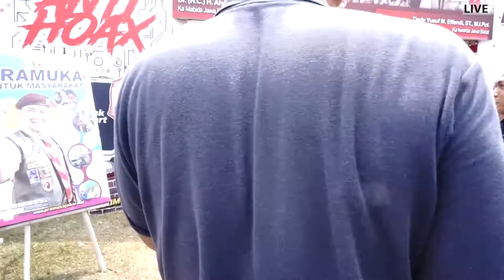RAIMUNA 21017 : Pramuka di "Bully" 😀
Saat 17 Agustus 2017, saya mendapatkan ide untuk mencoba mengetahui wawasan kebangsaan dari para generasi Z pada ajang Raimuna 2017.

Hasilnya harus saksikan sendiri